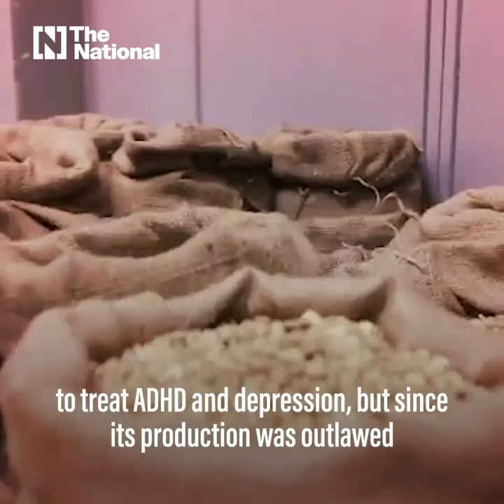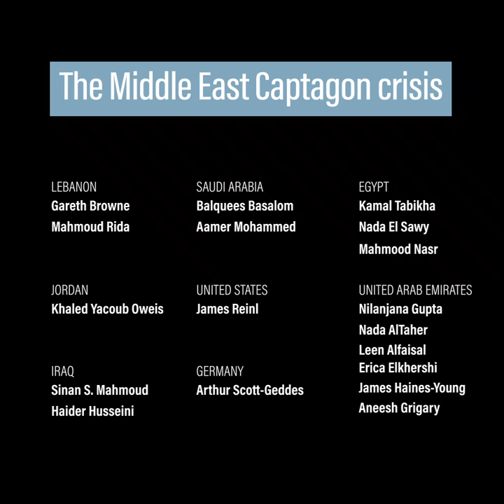The Captagon crisis in the Middle East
Captagon, a cheap home-made amphetamine, is one of the most in-demand narcotics in the Middle East. Over the past months, our team of reporters have pieced together the trade of Captagon from Syria and Lebanon through Iraq and Egypt to Saudi Arabia and the UAE. Here’s what we found.